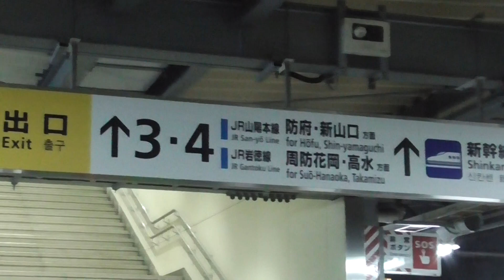徳山駅1番のりばのエスカレーター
このエスカレーターは、上り専用です。収録当時は、秋の乗り放題パスを使って始発電車乗りました。新幹線のりばの通路は、午前6時にシャッターが上がって通行できます。

エスカレーターは、人感センサー式です。スローになった状態で反対側のセンサーに触れると逆走防止ブザーが鳴ります。

メーカー：日立（恐らく）
アナウンス：あり
人感センサー：あり

その他
防犯カメラ：あり（乗り口と降り口に各１台）
新幹線連絡通路：　午前６時から通行可能